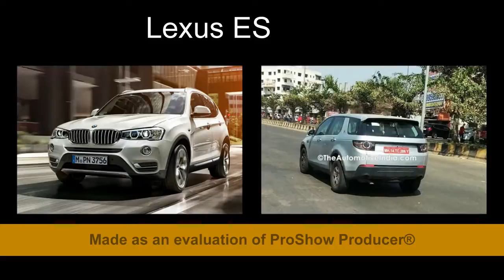Maruti Suzuki WagonR 7-Seater MPV Price Images Launch Date 2018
Maruti Suzuki Wagon R 7-seater MPV Price in India | Maruti Suzuki
5 Upcoming 7 Seater Family MPVs in India | Yellow Drive
7 Seater Cars in India 2017 Best 7 Seater Family Cars @ ZigWheels
New Maruti Suzuki 7-Seater SUV Launch Price & Ful Details
New Maruti Suzuki WagonR 7-Seater 2018 India Launch Detailed
New Maruti Suzuki 7-Seater SUV New Features
New Maruti Suzuki Ertiga Dreza 7 Seater SUV Price Launch Date & All
Maruti Wagon R 7 Seater MPV Launch Price Mileage Pics
Maruti Suzuki - Way Of Life - India's Favourite Car Brand‎